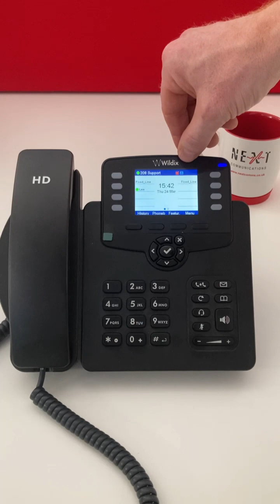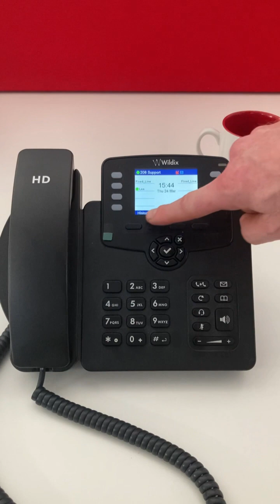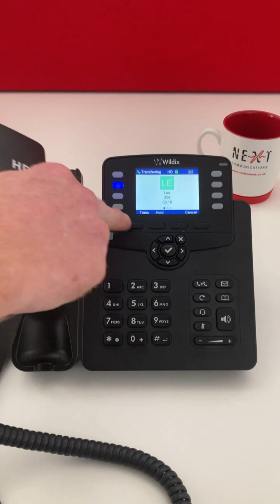Wildix Workforce User Guide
0:00 Intro
0:07 Display
0:31 Programmable/BLF Keys
1:37 Soft keys
2:54 History
3:35 Voicemail
4:40 Status
5:32 Making a call
6:03 Transferring a call
7:34 Phone features